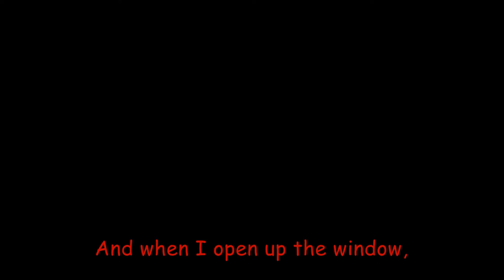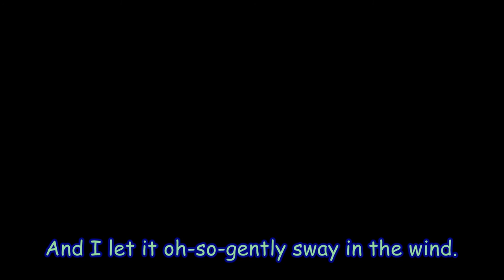Imagination Forest [Nene and Nizimine] Eng Subs